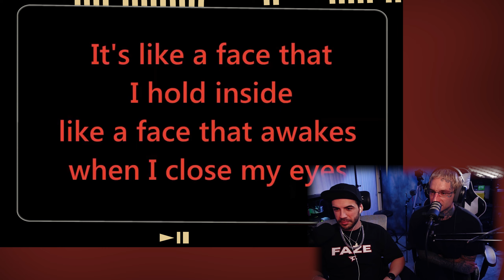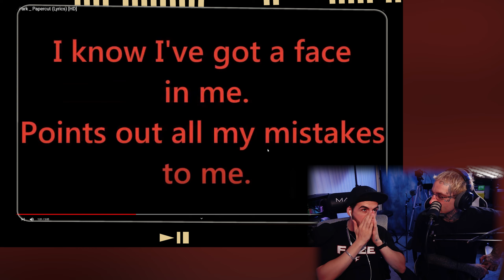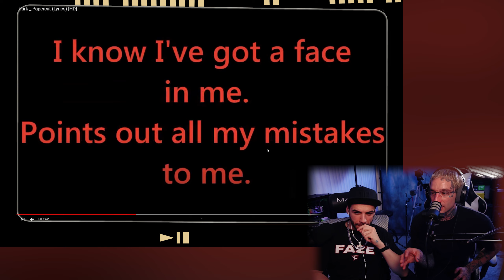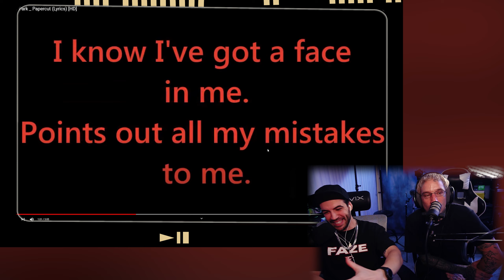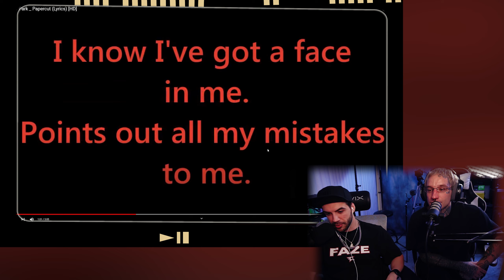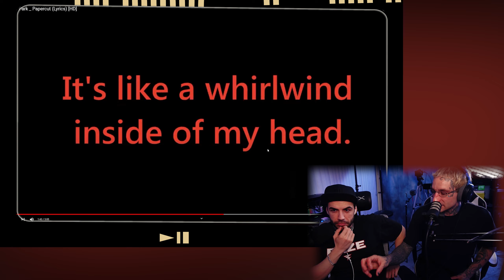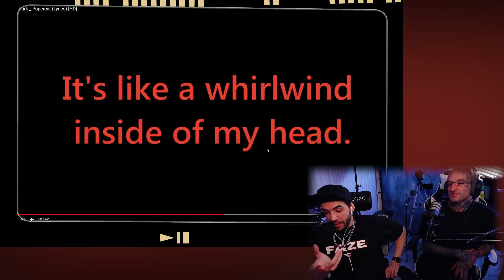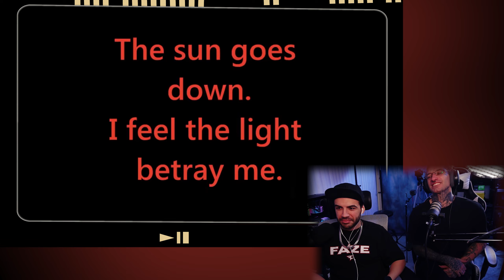HE HATES LINKIN PARK! - PAPERCUT REACTION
Loop & Hasma react to Linkin Park - Papercut Lyrics and Live in Texas

Follow these!